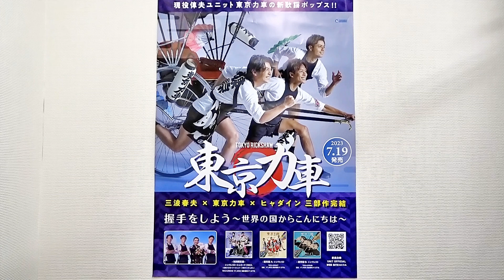イベント♪東京力車さん 新曲『握手をしよう～世界の国からこんにちは～』発売記念キャンペーン！商品ご紹介と東京力車さんからのコメント動画【2023年7月2日開催】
今回の動画は東京力車さんの新曲「握手をしよう～世界の国からこんにちは～(特別限定盤・通常盤A・通常盤B)』(2023年7月19日発売)を記念して、予約キャンペーンを実施致しました。ご参加頂いた皆さまありがとうございます、東京力車さんからコメントを頂いておりますのでぜひ最後までご覧下さい。

※配信動画は予告なく終了する場合がございます、予めご了承ください。

2023年7月19日発売『握手をしよう～世界の国からこんにちは～(特別限定盤・通常盤A・通常盤B)』各￥1.400(税込)

2023年7月19日『握手をしよう～世界の国からこんにちは～ (特別限定盤)』￥1.400(税込)
【特別限定盤 収録曲】
01. 世界の国からこんにちは
02. 握手をしよう～世界の国からこんにちは～ (オリジナル・カラオケ)
※エムカード付(絵柄10種+シークレット1種、計11枚から1枚ランダム封入)

2023年7月19日『握手をしよう～世界の国からこんにちは～ (通常盤A)』￥1.400(税込)
【通常盤A 収録曲】
01. 世界の国からこんにちは
02. 笑顔満開
03. 握手をしよう～世界の国からこんにちは～ (オリジナル・カラオケ)
04. 笑顔満開 (オリジナル・カラオケ)

2023年7月19日『握手をしよう～世界の国からこんにちは～ (通常盤B)』￥1.400(税込)
【通常盤B 収録曲】
01. 世界の国からこんにちは
02. 青春
03. 握手をしよう～世界の国からこんにちは～ (オリジナル・カラオケ)
04. 青春 (オリジナル・カラオケ)

イベントの様子などご覧になれます

応援コメントもお待ちしております！（誹謗中傷など、他の方が見て不快になるコメントは削除させていただいております）